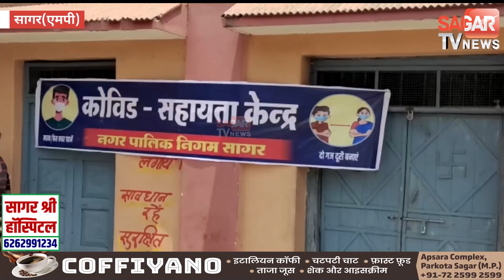सागर नगर में 16 कोविड सहायता केंद्र स्थापित, विधायक ने किया शुभारम्भ | STVN INDIA | SAGAR TV NEWS